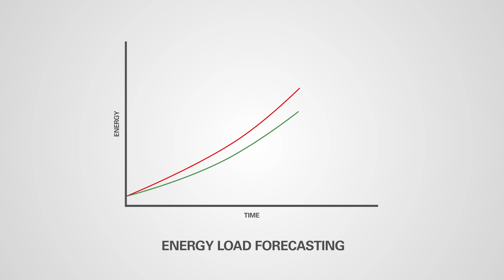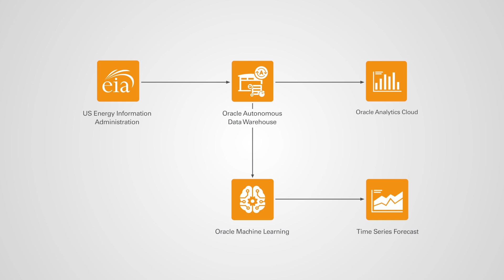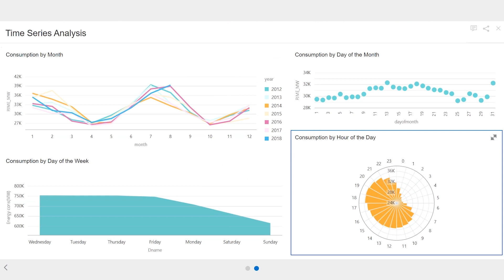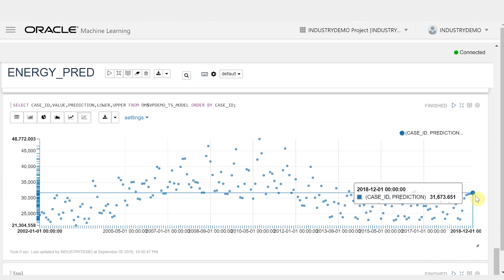The Autonomous Future of Energy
It is no secret that the energy industry has undergone a drastic change with increasing temperatures and rising sea levels. After 2035, it's estimated that 50% of the world's energy will come from renewable sources replacing the primary energy.